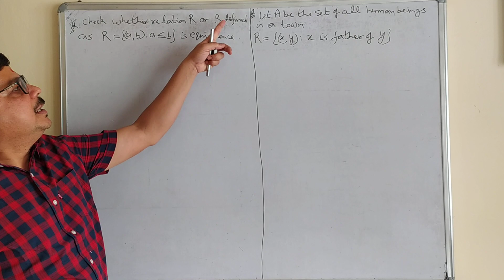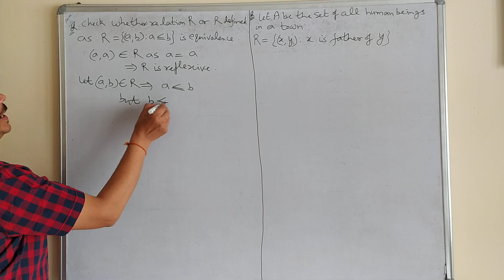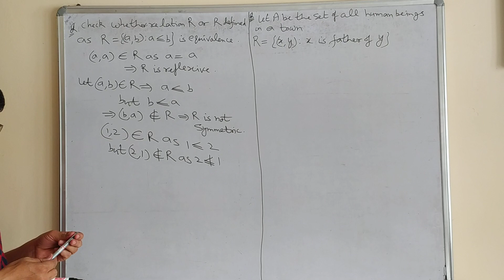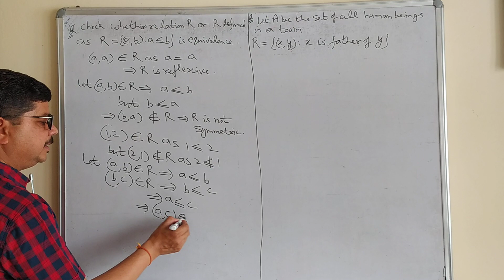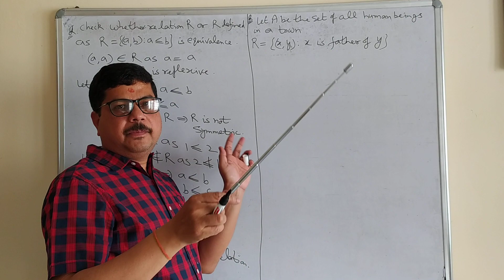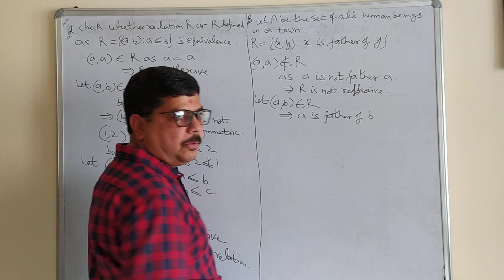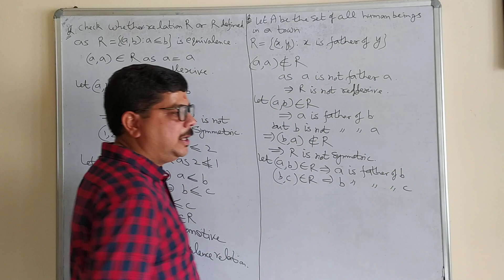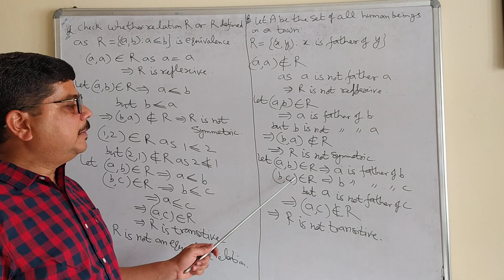Types of Relations | Problems - 1 | Relations and Functions | Class 12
TalkMaths with Rajeev Maheshwari

The questions of the topic "Types of Relations" of the first chapter of NCERT textbook of class 12th are covered in this tutorial. More such questions are covered in the next video.